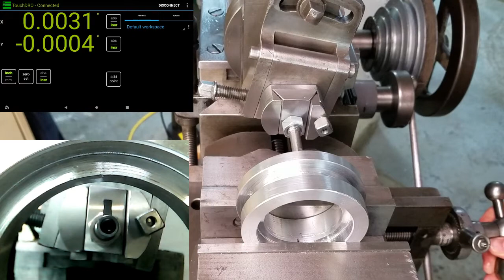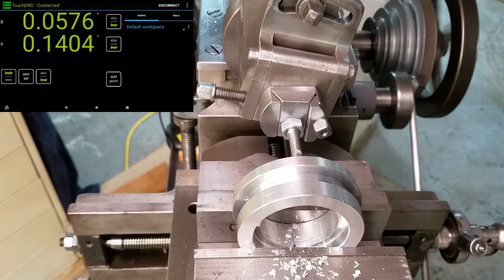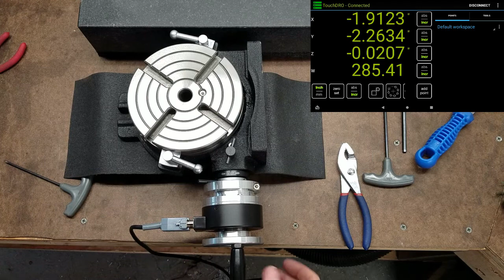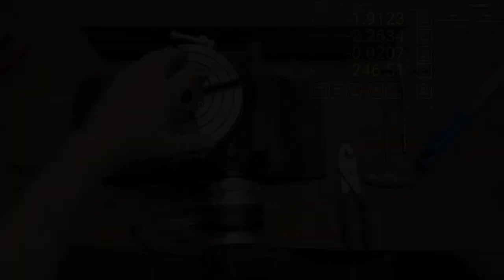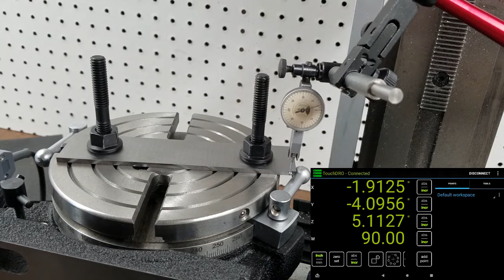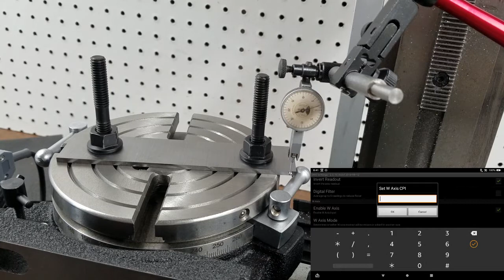Rotary Table DRO Encoder (Part 3: Keyway cut, assembly, testing, and calibration)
Third in a series, where I incorporate a rotary encoder on my 6" import rotary table, to enable angular readout on my DRO. In this final installment, I cut the internal keyway in the adapter using my Rhodes shaper, assemble all the parts, and install it onto the rotary table. Followed by testing and calibration.